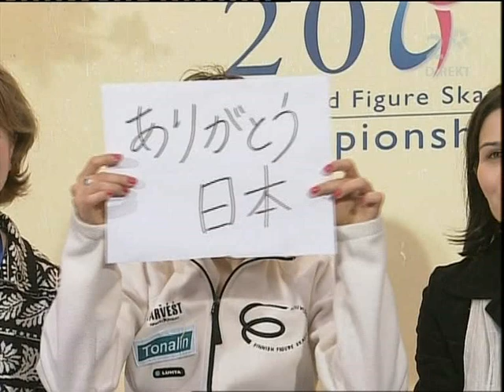Susanna Poykio - 2007 Worlds - Free Skate 'John Williams - Munich' (se-tv)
thanks to the original creator!